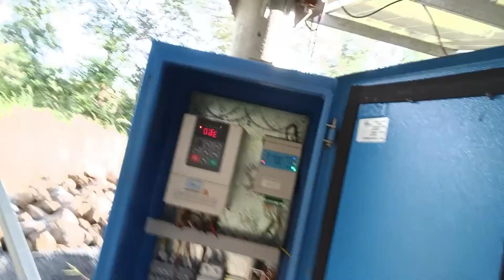नोकरि नाय म्हनुन फुलशेति करू लागलोय/मोगरा लागवड/सोलर वरति फुलशेति/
नोकरि नाय म्हनुन फुलशेति रन्याचे ठरवले# अता नोकरि भेटत नाय म्हनुन आपलि खेडे गावातिल मुले घरी बसतात...
आपल्या आदिवासी लोकांकडे जागा खुप आहे
त्याचा योग्य वापर करुन आपन पैसा कमावु शकता🙏🙏